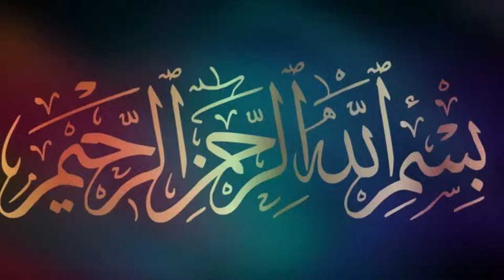A few sentences in honor of Nabi e Akram SAW. Qazi Mutiullah | Urdu | Hindi.